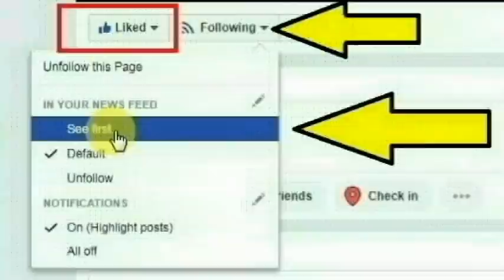நாமக்கல் மாவட்டம் ராமபுதூர் ஏரியாவை சேர்ந்த திருமங்கை ரமேஷ் செய்ததை பாருங்க | Thoothupura